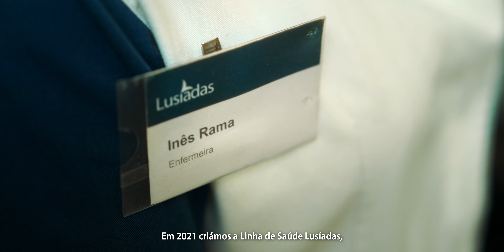Lusíadas Saúde | Dia da Mulher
Hoje é dia de celebrarmos todas as Mulheres, pela sua resiliência, força e determinação.  ​
Com 14 anos de dedicação, a Enfermeira Inês Rama, supervisora da Linha de Saúde Lusíadas, é um exemplo vivo disso. Assim como tantas outras mulheres nas nossas unidades, é determinada, motivada e tem sempre uma palavra amiga para receber quem mais precisa.  ​
Hoje é o dia de homenagear quem se dedica a nós no dia a dia. Por isso, a todas as profissionais Lusíadas, o nosso mais sincero obrigado. 🩷 ​

Enf.ª Inês Rama | C.P. 57538